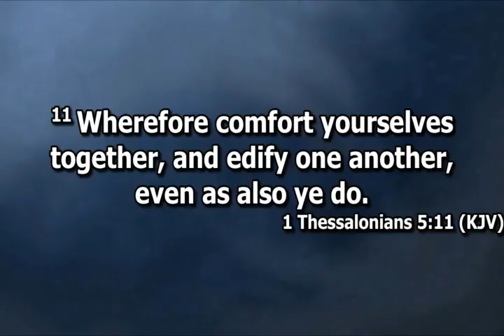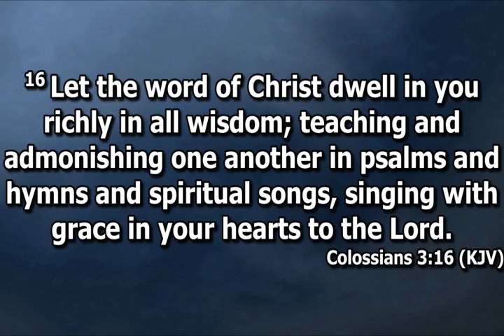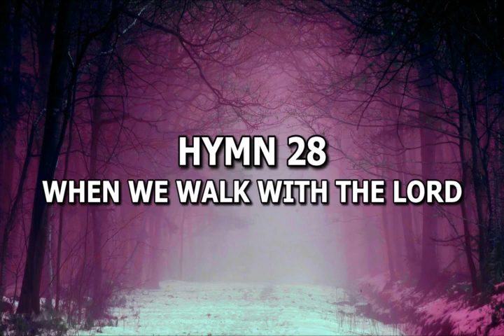Open Heavens Devotional For Friday 24-06-2022 by Pastor E.A Adeboye (Learn From Colleagues And Mates